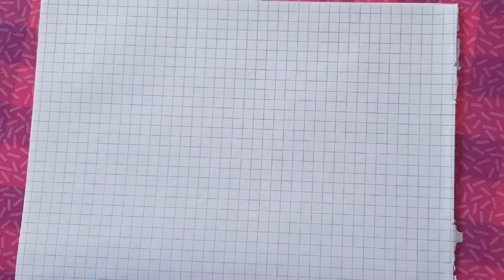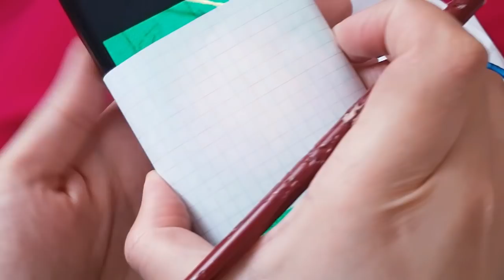اليوم غدي نعلمك ترسمي وتصممي اي رشمة بنفسك بدون فوطوكوبي او رشامة كوني مصممة رشمات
بكل سهولة وبأقل تكلفة غدي نعلمك ترسمي اي رشمة كيفما كانت سواء كبيرة أو صغيرة ومن اليوم تقدري تصممي الرشمات بنفسك بالشكل لي بغيتي بلما تحتاجي تقلبي على الرشمة او رشامة لي ترسملك استغلي الحجر الصحي